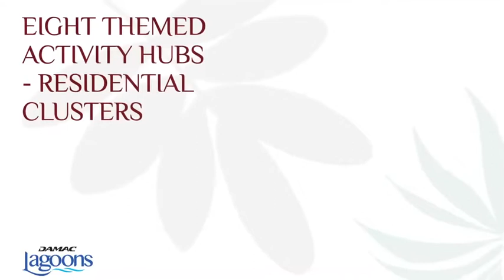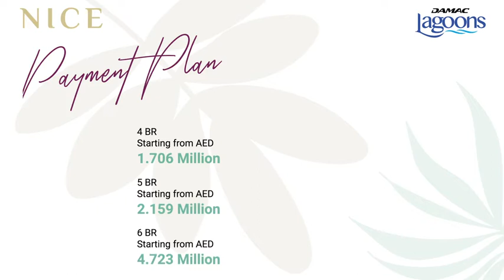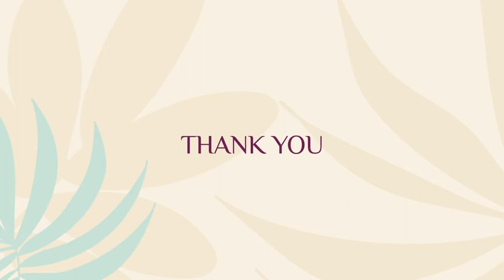DAMAC LAGOONS | A MEDITERRANEAN LIFESTYLE | DUBAI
| Damac lagoons |

START BOOKING NOW!